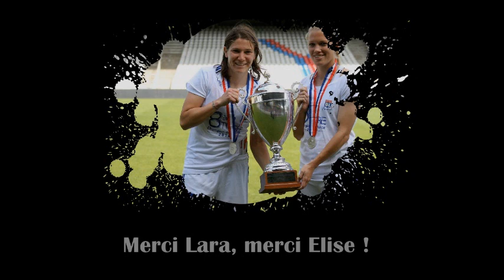OL Féminin saison 2014/2015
Rétrospective sur la saison 2014/2015 de l'Olympique Lyonnais Féminin